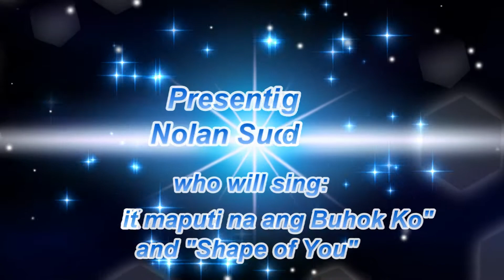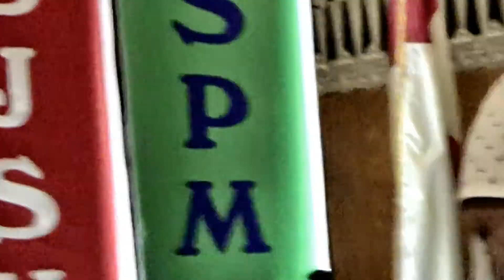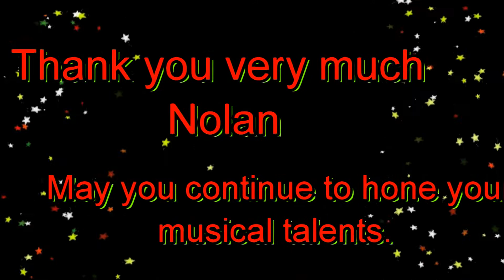Nolan Sucdad Performing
Nolan Sucdad performing during the Music and Dance Extravaganza (MADE)  fund raising effort  of alumni organizations of 5  Episcopal Church  schools in Northern Philippines. It was was held March 4, 2017 at  All Saints and St. Luke Church in Union, New Jersey.